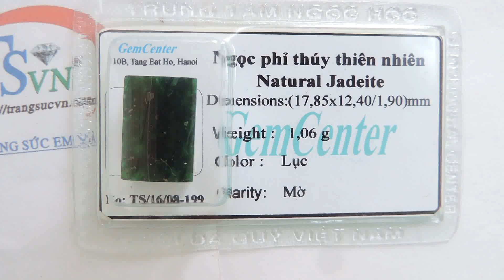Mặt ngọc lục đậm,NGỌC CẨM THẠCH , Mặt ngọc Phỉ Thúy, TSVN016487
Mặt ngọc lục đậm
Mặt ngọc lục đậm, mặt ngọc cẩm thạch nhỏ lục đậm, mặt ngọc đẹp, chuẩn chất lượng. Trang sức Em và Tôi nói không với hàng giả, hàng kém chất lượng. Mặt ngọc cẩm thạch ép vỉ có giấy kiểm định, giao hàng toàn quốc
Loại sản phẩm: Mặt ngọc cẩm thạch

Tên đá quý: Jadeite thiên nhiên

- Chiều rộng: 12.40 mm

- Chiều cao: 1.90 mm

Trọng lượng (Weight): 1.06 g

Màu sắc (Color): Lục

Hình dạng & Kiểu chế tác (Cut type & Shape): hình chữ nhật

Độ cứng (Hardness): 6,5- 7/ 10

Mã kiểm định:TS/16/08-199

Mở cửa: 08:00 - 20:00 Từ Thứ 2- Thứ 7| CN 13:00 - 19:00

🏠 Địa Chỉ: Số 20 Tăng Bạt Hổ - Hai Bà Trưng - Hà Nội - Viêt Nam

You And Me Jewelry Company Limite